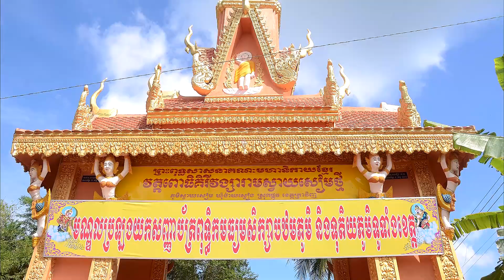ខេត្ត​ព្រះត្រពាំង​ ត្រៀម​ចាត់តាំង​កម្មវិធី​ប្រឡង​ថ្នាក់​ពុទ្ធិក​សិក្សា​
សមណសិស្ស​ និង​ សិស្សានុសិស្ស​ នៃ​ សាលា​ពុទ្ធិក​សិក្សា​ ឬសាលា​ភាសាបាលី​ ដែល​សិក្សា​នៅ​តាម​វត្តអារាម​នានា​ទូទាំងខេត្ត​ព្រះត្រពាំង​ នឹង​បើក​កម្មវិធី​ប្រឡង​បិទ​វគ្គសិក្សា​ ប្រចាំឆ្នាំ​ ពុទ្ធសករាជ​ ២៥៦៣​ នៅក្នុង​ខែបុស្ស​ ត្រូវ​នឹង​ខែមករា​ ដើមឆ្នាំ​ ២០២០​ ខាងមុខ​នេះ​ ។ ការ​ប្រឡង​នេះ​ ធ្វើឡើង​បន្ទាប់ពី​សមណ​សិស្ស​ និង​សិស្ស​ បាន​សិក្សា​អស់​រយៈពេល​ ៩ ខែ​កន្លងមក​នេះ​ ។ ចុចអានអត្ថបទពេញ៖